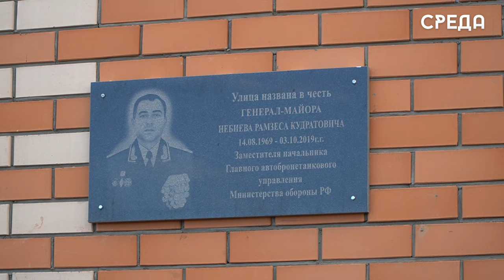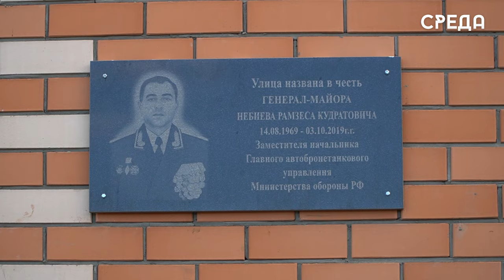Александр Шестаков посетил церемонию открытия улицы в честь Набиева в Каспийске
27 декабря в Каспийске состоялся митинг, посвященный открытию улицы имени Рамзеса Небиева. За высокий профессионализм при выполнении сложных
и ответственных задач он был награжден рядом орденов:
«За заслуги перед Отечеством» 1 и 2 степеней, «За военные заслуги». Открыл мероприятие Начальник Главного автобронетанкового управления Министерства обороны Российской Федерации, генерал-лейтенант Александр Шестаков.

Это событие объединило всех близких Рамзеса: коллег, сослуживцев и родственников. Для них этот день особенно важен - это сохранение памяти нашего прославленного земляка, и почтение к его мужеству и великой любви к Родине.